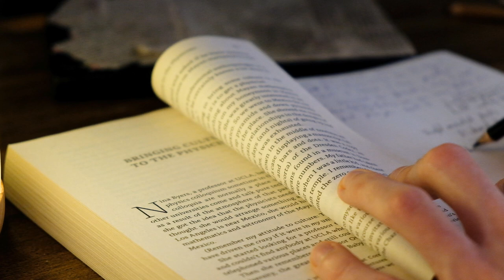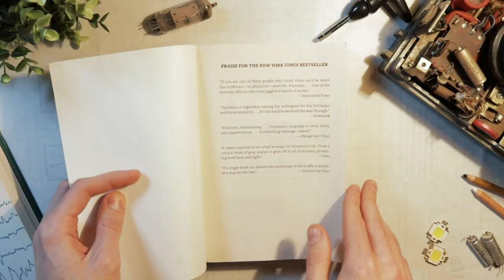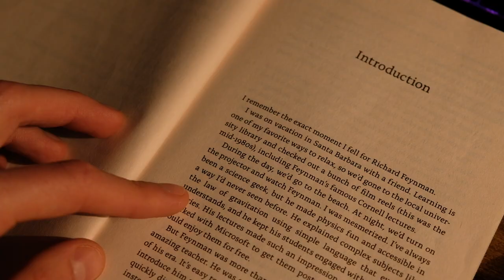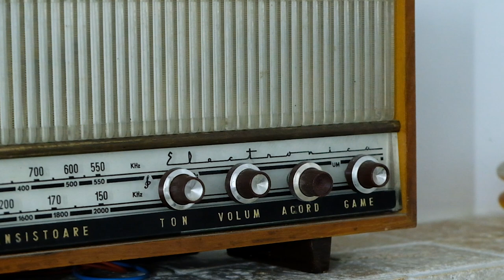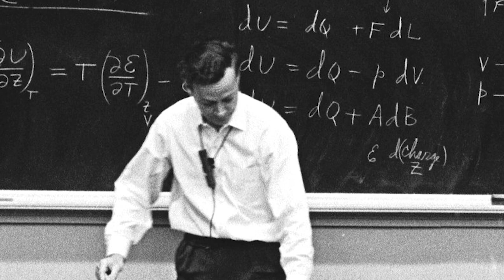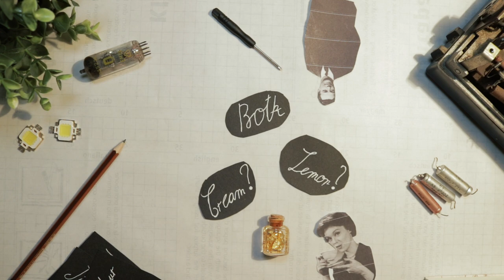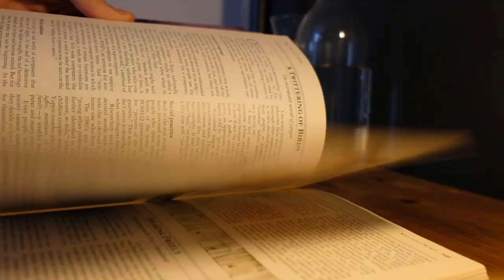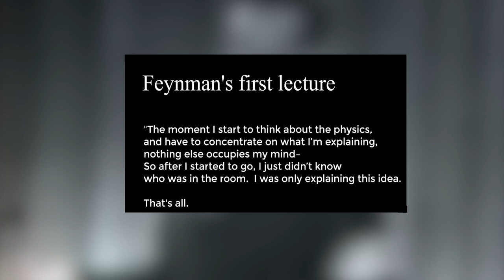Surely You're Joking, Mr. Feynman! (Book Summary & Review)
If you want to be a genius, Richard Feynman's book is an incredibly useful read. "Surely You're Joking, Mr. Feynman!" is full of short stories from taped conversations with Ralph Leighton, Feynman's drumming partner. It covers topics you would not think a physicist would be interested in, such as safe-cracking, bongo drumming, samba dancing, language learning, biology, and art. This is my book review.

00:00 - Quick facts about Richard Feynman
00:17 - Book Structure
02:00 - Timing & Taking Advantage of Opportunities
04:35 - Using His Unfair Advantage
05:10 - Getting out of your Comfort Zone
06:26 - Surely You're Joking, Mr. Feynman!
06:37 - Technology always wins
08:12 - His first seminar at Princeton & Organic Education
09:12 - How To Be a Genius
09:47 - Not taking yourself too seriously
10:04 - Question Everything. Pay attention to the levels of abstraction.
11:40 - Closing Thoughts: Work & Play